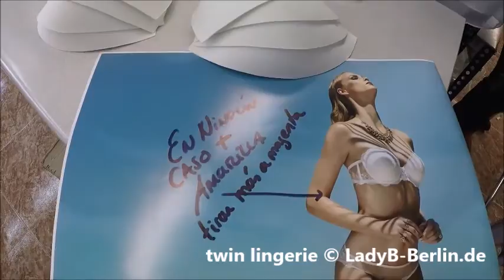twin, lingerie, Lady B Berlin, Puzol, Dessous, Mercedes Alonso, Twin Creations, Nachtwäsche,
Twin Lingerie Dessous: Die Kollektion setzt auf Eleganz und ausgeprägten Charme. Spitze, elastisches Satin und Tüll verleihen einen sinnlichen und edlen Ausdruck. Twin Dessous bestechen durch ihre optimale Kombination der femininen Eleganz in Spitze mit inspirierenden Drucken auf elastischem Satin sowie vielfältigen Farbspielen. Twin mit Firmensitz in Puzol liegt vor den Toren von Valencia. Mercedes Alonso eröffnet 1994 ihre Firma. Ihr kreativer und unternehmerischer Geist führte zum Erfolg. Tradition, Werte und Leidenschaft zum Produkt zeichnet die Firma Twin aus. Das mittelständische Unternehmen Twin Creations wird heute geführt von Juan Carlos Peris. Die Welt der Dessous: Twin Produktionsstätte Puzol in Spanien.